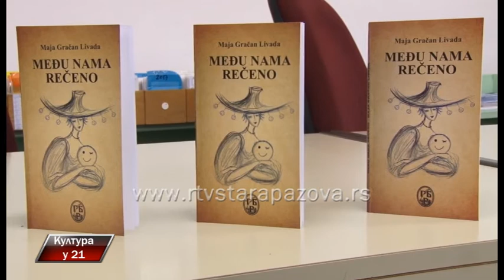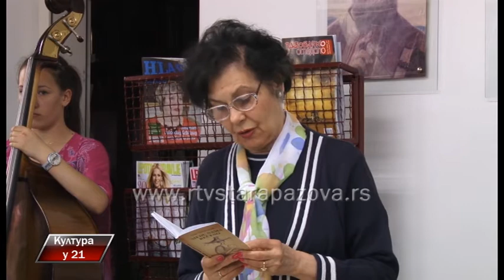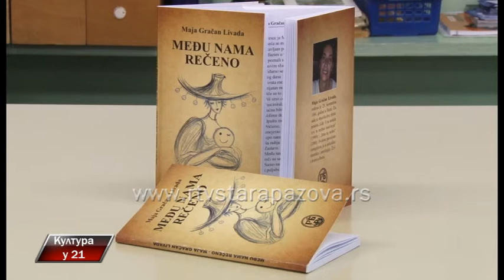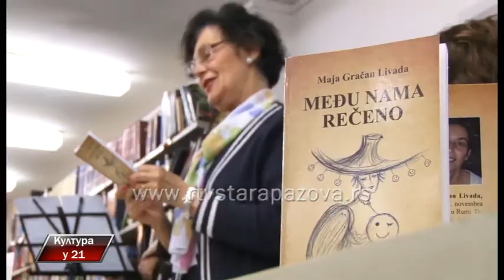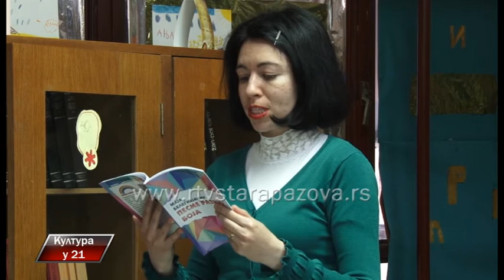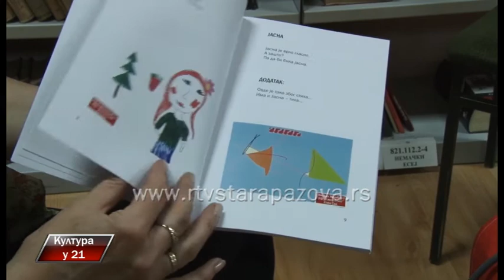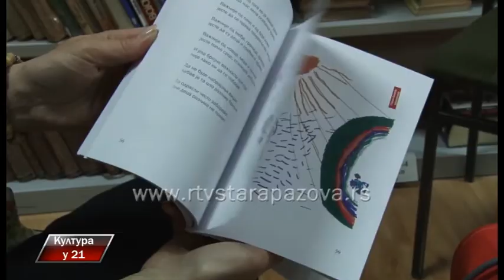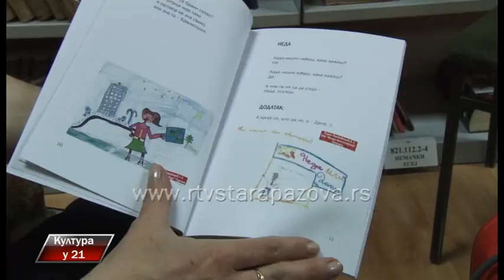Kultura u 21 286. emisija